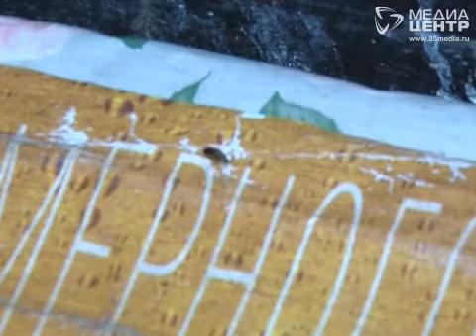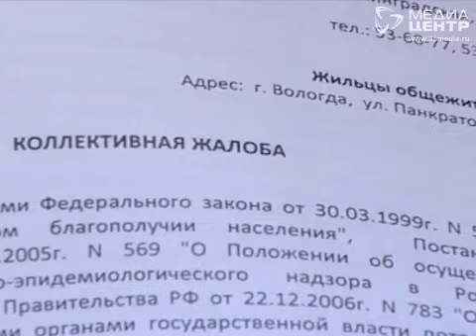Вологжане страдают от иностранных соседей